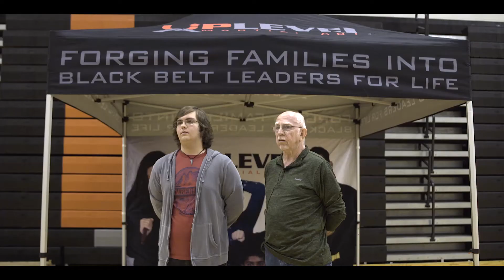Army veteran with two heart attacks earns black belt in martial arts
At UpLevel, we believe that martial arts is a vehicle – it is a means to an end. That end is becoming a leader in your life – at home, at school, at work, and in your community.

Imagine that you arrive from a long day at work or a long day of dealing with the kids. You remember that you forgot your workout today. You have so much to do that it seems as if you will never get to that. ‘I need to take care of myself’, you think to yourself. You wonder at times if you are on the right track? If your kids are on the right track? Am I helping set my kid up for success?

UpLevel Martial Arts is about your family. At our schools, the entire family trains together towards becoming black belts. You won’t miss your workout this way and you will build a bond with your family that will last a lifetime. We are that reinforcing voice that isn’t ‘mom’ or ‘dad’ again. We teach respect, discipline, and reward our students for stepping up and acting to make their own life better. Eventually we all must make decisions, critical decisions, on our own. UpLevel Martial Arts would like to be apart of the village that helps support your family.

We hope you will join us in becoming UpLevel Black Belt Leaders. Visit us on the web at

Sincerely, The UpLevel Team.
PS – We recommend that you only practice these techniques and philosophies under the supervision of a certified UpLevel Martial Arts instructor.
Videographer Credit:
(for real this video guy is the best)